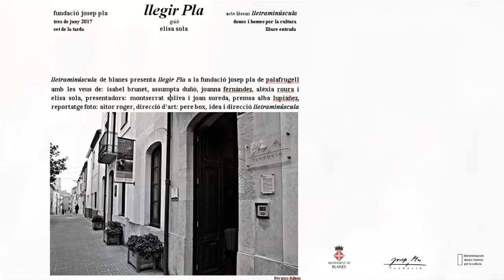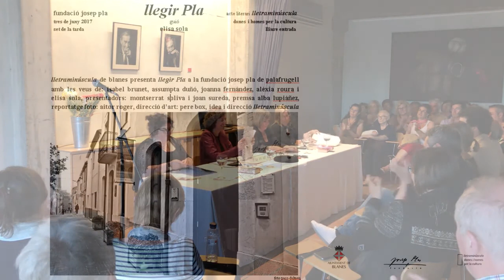"llegir Pla" de 'lletraminúscula'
"Qui treballa la fusta és un fuster, qui retalla la barba és un barber, qui escolta i llegeix Pla és un plaer" Joaquim Torrecillas

Dissabte, 3 de juny a la Fundació Josep Pla de Palafrugell

Conferència/Recital "Llegir Pla" de 'lletraminúscula', dins el marc de les Festes de Primavera a Palafrugell.

Llegir Pla consta d’una lectura d’un guió original d’Elisa Sola a partir de fragments de Pla i d’altres escriptors que han escrit sobre l’autor. Hi ha una veu narradora (Elisa Sola, la guionista del text) i el text és interpretat per quatre lectores: Isabel Brunet, Assumpta Duñó, Joanna Fernández i Alexia Roura.

Producció de 'lletraminúscula', agrupació de Blanes impulsada pels escriptors Joan Adell i Ramon Freixenet.